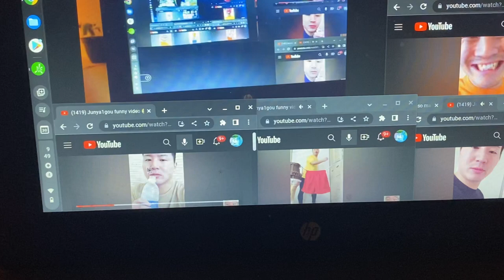Junya Gets I You A Be Junya! Makes Up To Faster Everything’d 4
@junya1gou Funny Videos And Too Many Up To Faster Videos